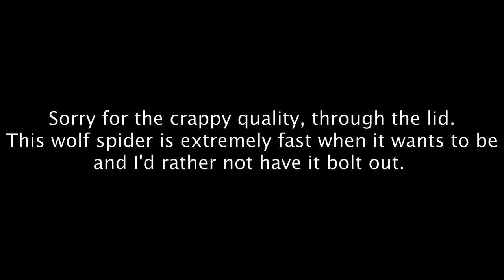Red-thighed wolf spider feeding timelapse